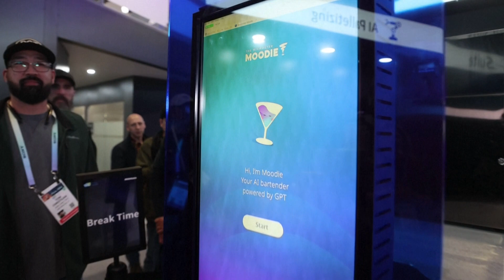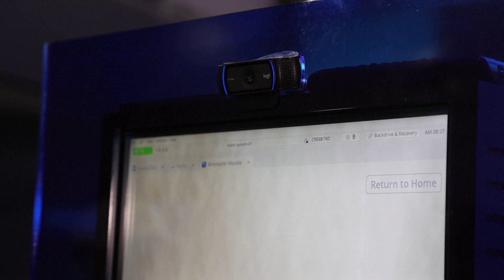CES 2024 Standouts | Moodi, the AI Bartender of the Future, is Here!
Move Over Mixologists, Moodi, the AI Bartender of the Future, is Here!

Remember the days of waiting in line at a crowded bar, hoping the bartender could decipher your vague order for a drink that would magically lift your spirits? Well, those days may be numbered thanks to Moodi, the AI-powered robotic bartender that stole the show at CES 2024.

This isn't your average cocktail-slinging machine. Moodi is a marvel of technology that combines artificial intelligence, facial recognition, and voice analysis to create a truly personalized bar experience. Forget generic happy hour banter; Moodi reads your mood, then whips up a concoction to match. Feeling stressed? A soothing lavender-infused martini might be in order. Up for a celebration? Get ready for a bubbly, citrusy extravaganza. Moodi's got your back (or should we say, your taste buds covered).

But how does it work? Moodi's magic lies in its sophisticated AI brain. Using Microsoft's ChatGPT technology, it analyzes your facial expressions and vocal inflections to gauge your emotional state. This emotional data is then combined with your preferences (think favorite flavors, allergies, or alcohol tolerance) to generate the perfect cocktail recipe from its vast library of hundreds of classics and signature drinks.

And it doesn't stop there. Moodi's robotic arm, equipped with a  Bridgestone Tetote soft robot hand, flawlessly mixes and pours your drink with precision and flair. No more sticky spills or watered-down disasters; Moodi's a master mixologist, guaranteed to impress even the most discerning of palates.

But Moodi is more than just a drink dispenser; it's an interactive experience. The robot's touchscreen interface lets you browse the menu, learn about the ingredients, and even watch your drink being crafted with robotic finesse. It's like having your own personal cocktail concierge, ready to cater to your every whim.

The Future of Bartending? It's Moodi-licious!

Moodi's not just a gimmick; it has the potential to revolutionize the way we experience nightlife. Imagine personalized cocktail menus that change with your mood, efficient service in even the busiest bars, and a newfound appreciation for the artistry of mixology. Moodi is the future of bartending, and it's looking bright (and a little tipsy).

So, next time you're craving a drink, ditch the dive bar and seek out Moodi. This AI bartender is more than just a machine; it's a glimpse into the future of hospitality, where technology and human connection collide to create an unforgettable experience.

Cheers to Moodi, the robot redefining what it means to be the life of the party!